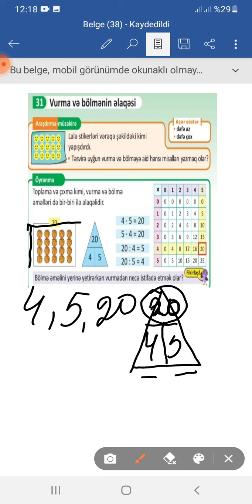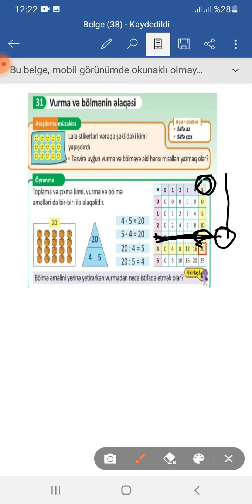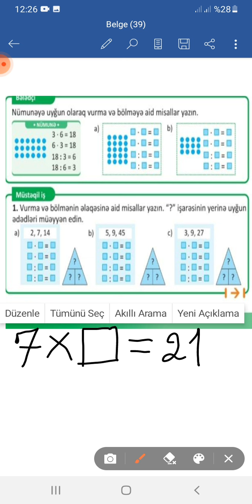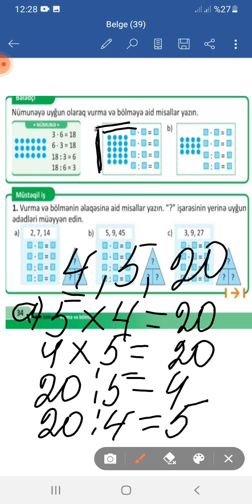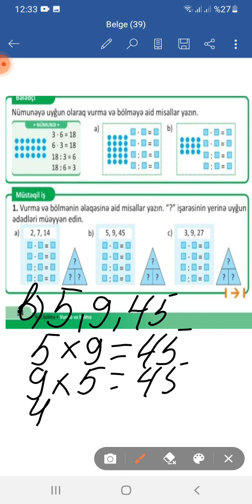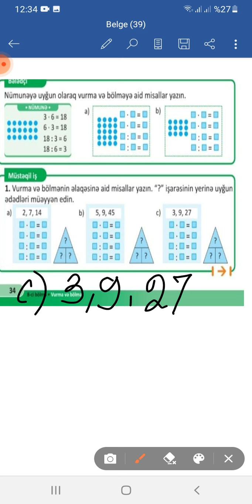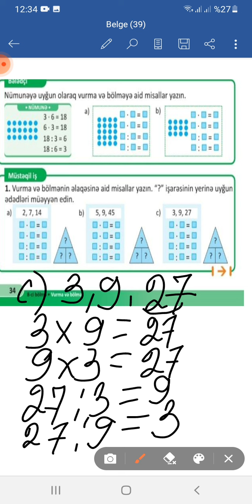2-ci sinif riyaziyyat dərsliyi, səh. 34, 2 - ci hissə